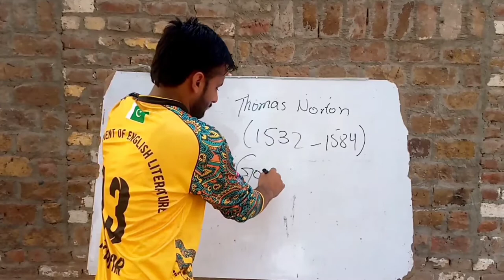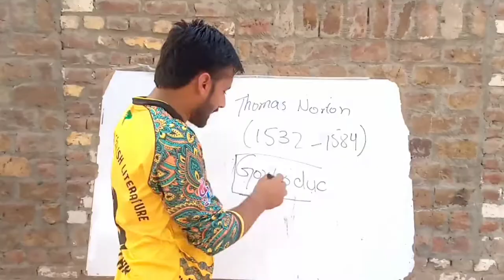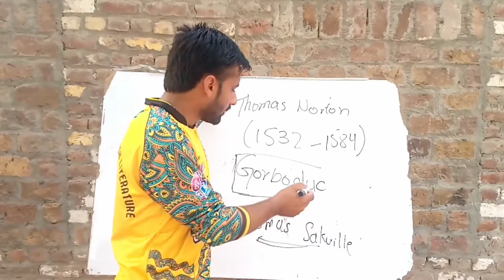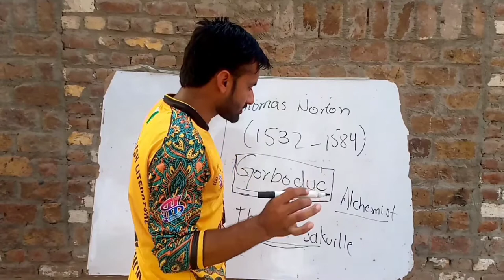Thomas Norton|| Elizabethan poet and play writer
Thomas Norton was an Elizabethan poet and dramatist. He was also a politician in Elizabethan age.